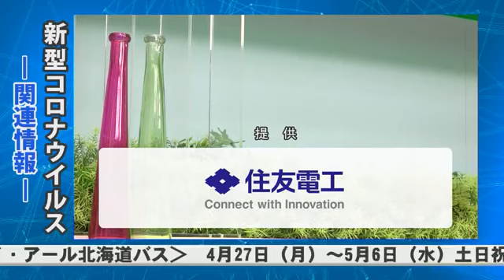GO！コンサドーレ！！ 2020年4月後半